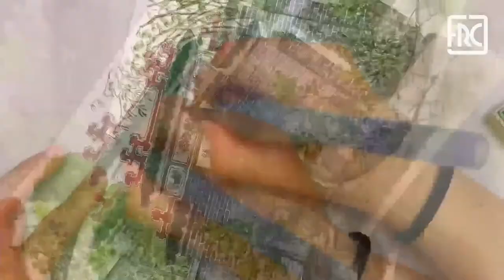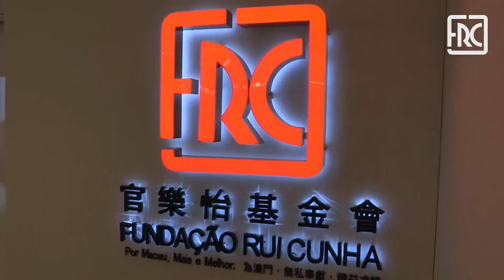2022.03.22 - “A Glance Over the East” . Exhibition by Luísa Petiz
The Rui Cunha Foundation presents on Tuesday, March 22nd at 6:30pm, the Watercolor Exhibition “A Glance Over the East” by Luísa Petiz, a Portuguese artist and architect who is bringing to FRC Gallery a set of 33 recent paintings of the everyday landscape of Macau and surroundings.

In this exhibition, the artist sought to explore her interest in portraits, colors and the culture of the Orient, reproducing charming places and corners of Macau. «The temples appear among the residential buildings, highlighted by their strong colors, sculpted roofs, curved lines and details that stay in our memory. The small, open-ended, old-fashioned, ground-floor shops that sell small utensils, antiques or precious stones, among others, filled with Chinese medicinal products or the famous dried fish whose characteristic smell is felt throughout the street, occupy much of the local commerce and do not go unnoticed», is described on her art work proposal.

The illustrations represent special local places and details that caught Luísa Petiz's attention, such as «the narrow and irregular streets of the old town, full of metal awnings, balconies enclosed in cages of all colors, design and shapes, many of them covered in rust, the walls filled by air conditioning boxes and cables that seem to have no end», she also exemplifies about the project.

Moreover, “A Glance Over the East” shows a small collection of landscapes from Mainland China, which the artist has visited «when the possibility of exploring and traveling was part of the routine», according to her.

Luísa Petiz was born in Lisbon, Portugal, in 1995. She is an architect, graduated from the Faculty of Architecture in Lisbon (FAUTL, 2018), and she currently dedicates almost exclusively to interior design and watercolor illustrations, with special attention to oriental culture.